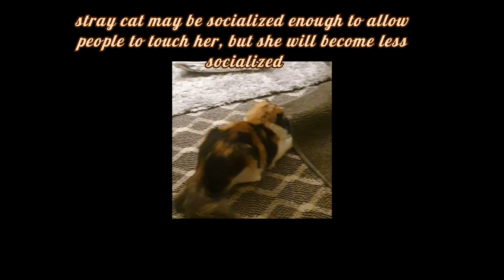Persian VS Stray Cats || Coco The Cat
All the cats are same in some ways and different in some ways, In this video, You will get to know hoe Persian Cats Differ from Stray Cats.